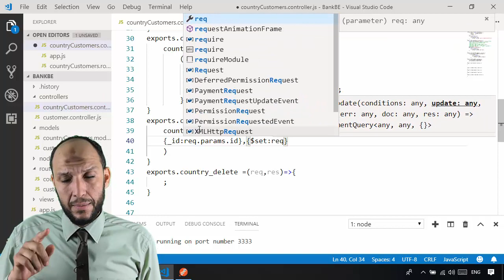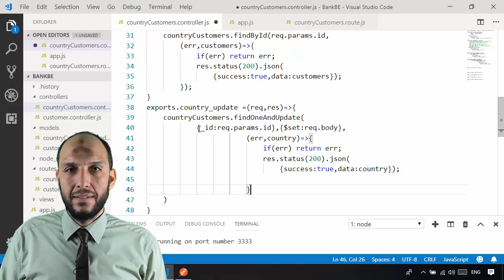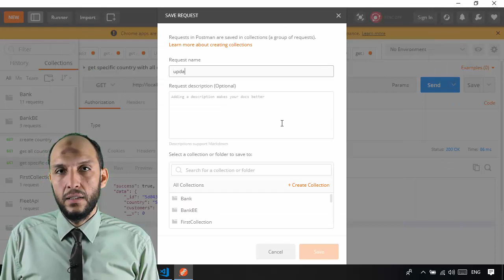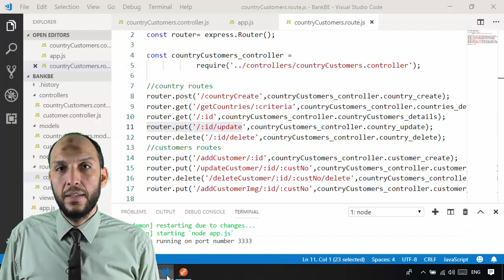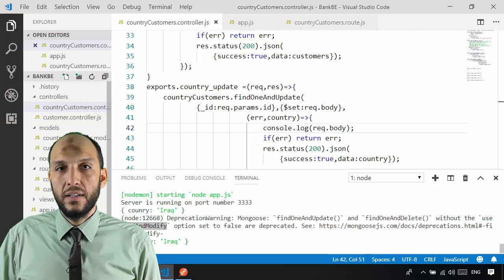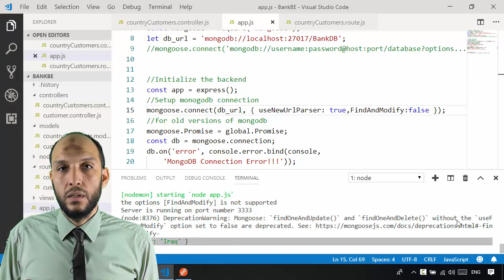25 Nodejs MVC Knockout Project BackEnd countryCustomers controller update country function